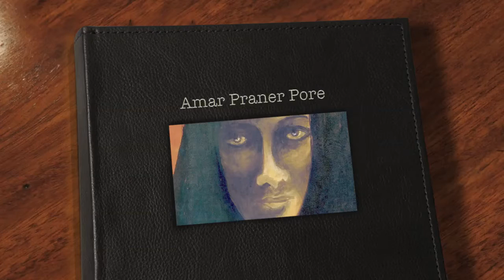Amar Praner Pore| Utso Govire | Rabindra Sangeet | Sharmi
This album; which has never been done/released commercially is very close to my heart. Few years ago when I was busy following my corporate career, it gave me the courage to follow my heart and take music full time.

Happy listening!! Would appreciate your valuable feedback.

Song - Amar Praner Pore
Genre - Rabindra Sangeet
Album - Utso Govire
Album Idea - Suranjan Ghosh Chowdhury
Vocal - Sharmi Chakraborty